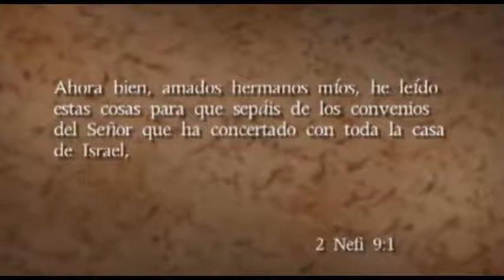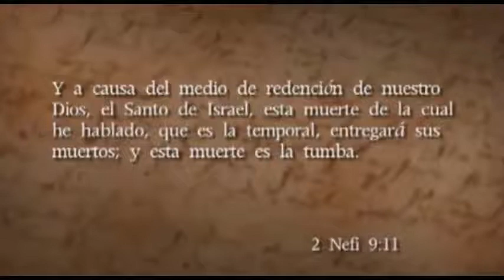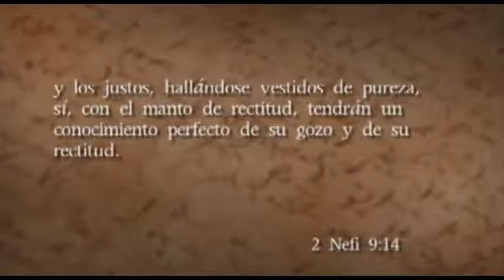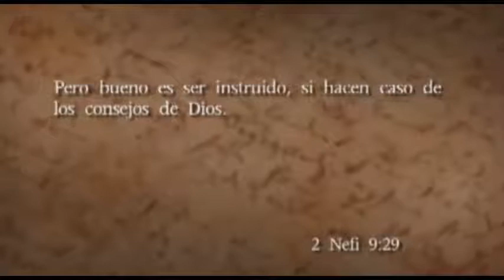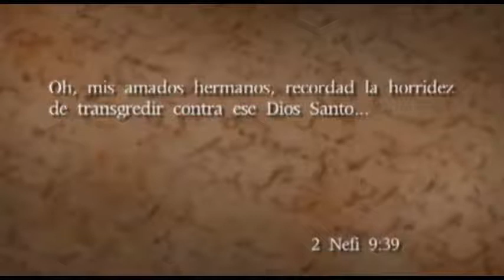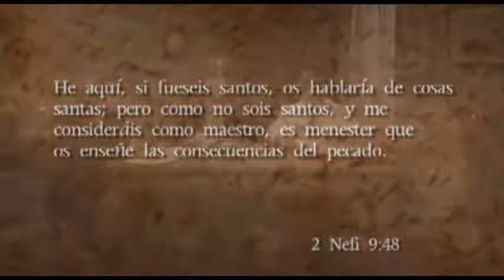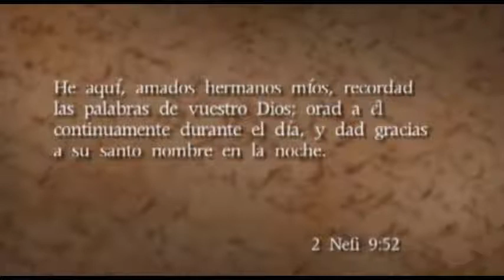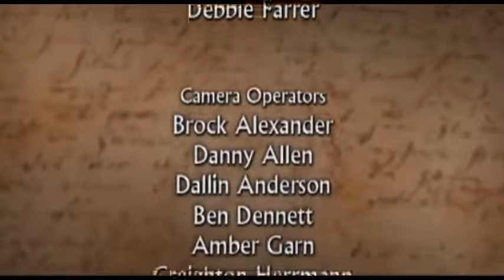2 Nefi 9 / Diálogos sobre El Libro de Mormón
Profesores del Departamento de Escritura Antigua de la BYU discuten sobre la importante y maravillosa explicación sobre la expiación registrada por Jacob.